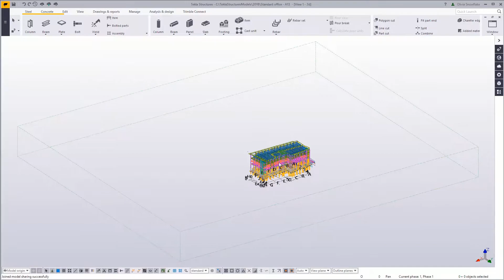Tekla Model Sharing - Joining a model when invited - Part 2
The trial is currently available for customers in USA, Canada, United Kingdom, Ireland, France, The Netherlands, Australia, New Zealand, India, Korea, The Philippines, the Middle East region, Germany, Singapore, Malaysia, Indonesia, Thailand